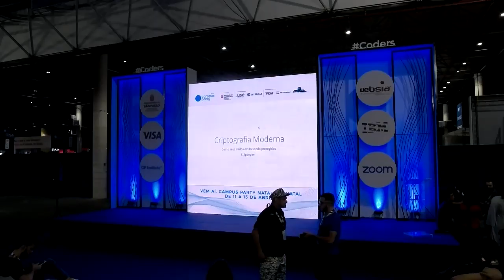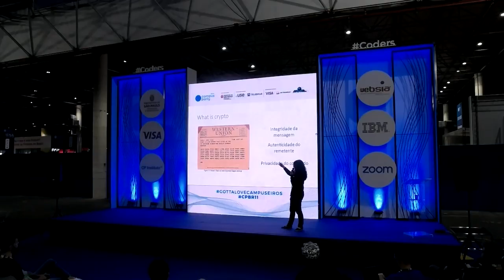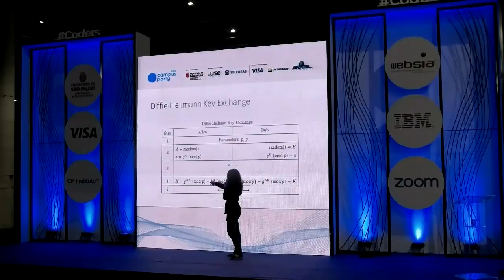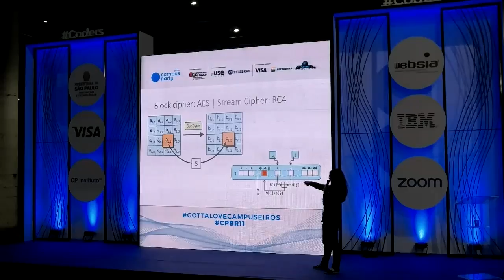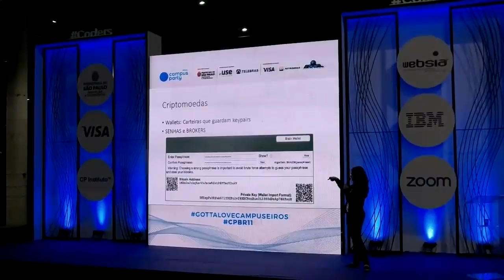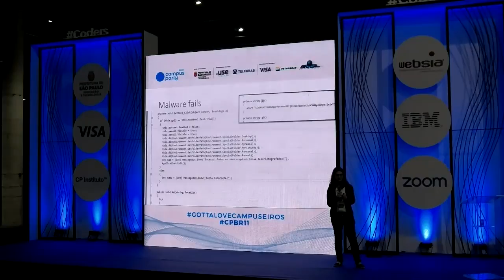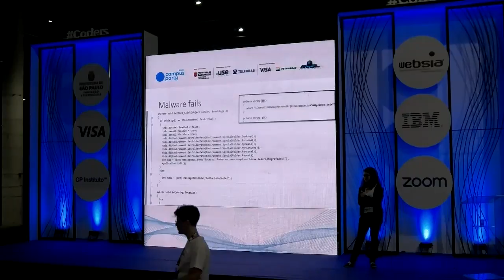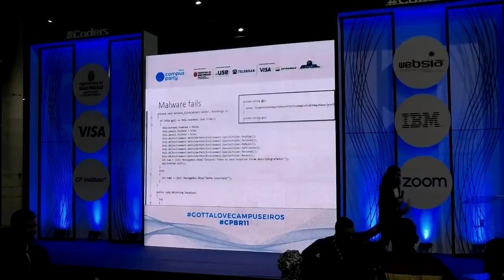CPBR11 - Palco Coders - 31/01/2018 23:00- Hackeando a Criptografia Moderna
Ingrid Spangler - Ingrid Spangler: Estudante de Ciência da Computação e finalista do maior campeonato hacker da América Latina, sou fascinada por criptografia desde quando trocava mensagens com as amigas em uma cifra própria, no ensino fundamental.